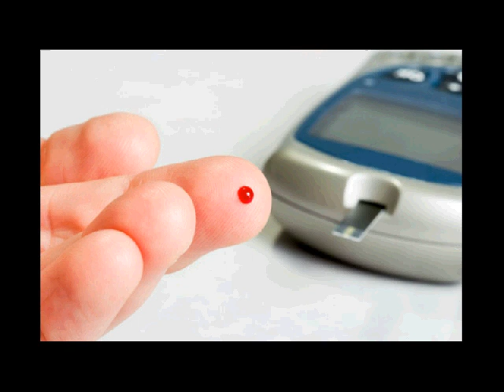apa obat diabetes